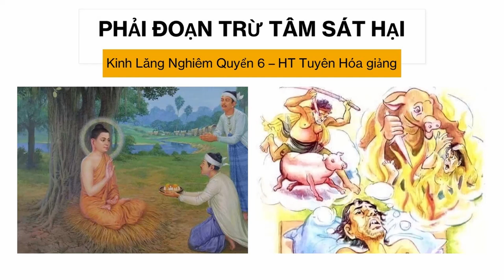PHẢI ĐOẠN TRỪ TÂM SÁT HẠI | HT Tuyên Hóa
PHẢI ĐOẠN TRỪ TÂM SÁT HẠI-Tứ Chủng Thanh Tịnh Minh Hối

2. PHẢI ĐOẠN TRỪ TÂM SÁT HẠI | HT Tuyên Hóa: PHẢI ĐOẠN TRỪ TÂM SÁT HẠI | HT Tuyên Hóa
4. Quả báo Tự nhận mình là Phật, Bồ Tát | Trích Vọng Ngữ | Quyển 6 Kinh Lăng Nghiêm | HT Tuyên Hoá